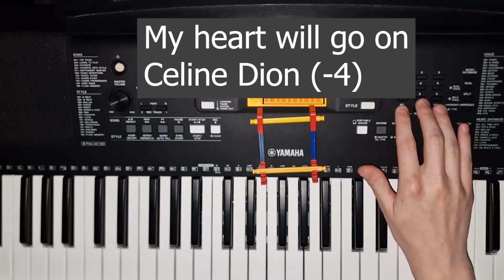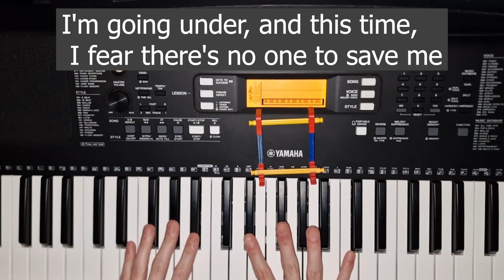My favourite piano songs to play on piano (Lewis Capaldi, One Direction, Katy Perry, ect)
have put this together to listen to it myself and thought, let's make it into a video rather than just delete it.

ps to do the softer notes, I set the touch sensitivity to soft (I always have it on fixed)

0:00 My heart will go on - Celine Dion (-4)
1:51 Someoen you Loved - Lewis Caplaldi (-1)
2:58 Someone you Loved, karaoke style (-1) with reverb
4:10 What makes you beautiful - One Direction
6:14 Burn - Ellie Goulding
7:32 Faded - Alan Walker
8:24 Shotgun - George Ezra
10:45 Sign of the Times - Harry Styles
11:18 Sign of the Times. With softer notes